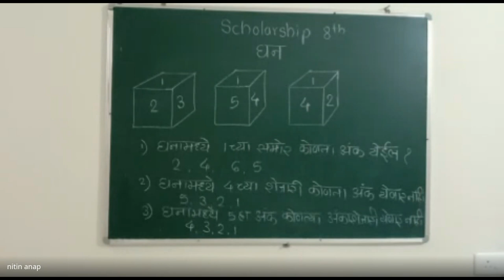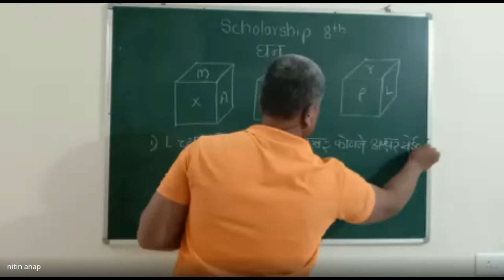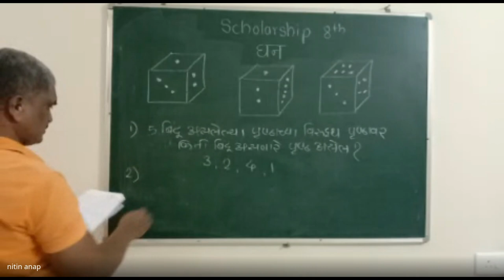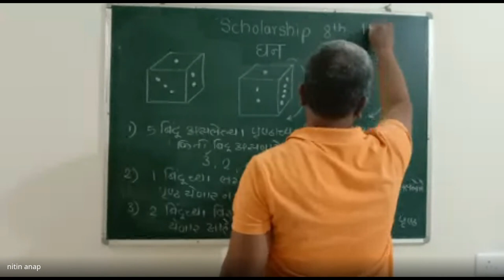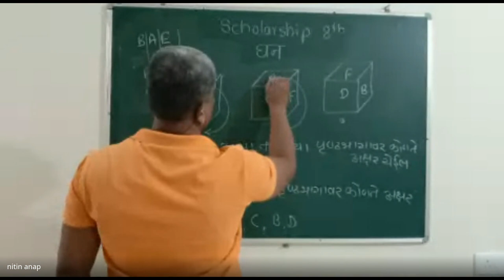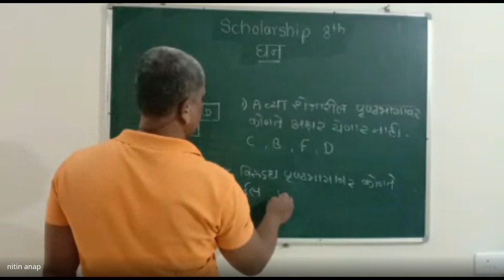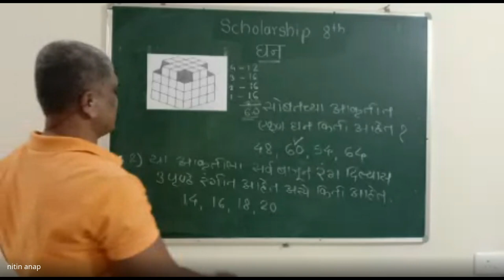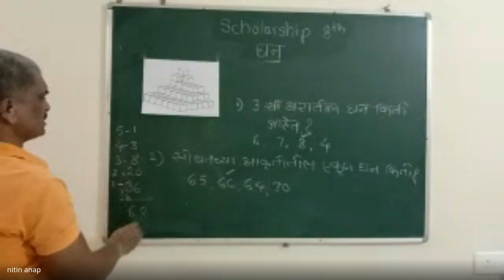शिष्यवृत्ती अहमदनगर ८ वी 2023 12 22 19 03 GMT+5 30